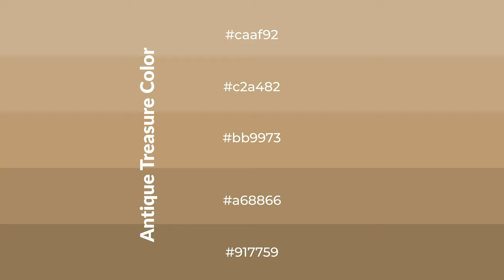Shades & Tints of Antique Treasure color bb9973 A Cool Grey color a68866 #917759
Shades of Antique Treasure color bb9973 Cool Shades of Antique Treasure color with Grey hue for your project!

Shades
Hex a68866

Tints
Hex c2a482